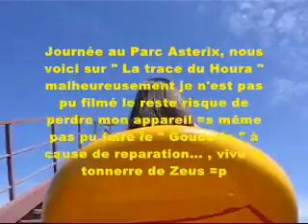trace du houra parc asterix